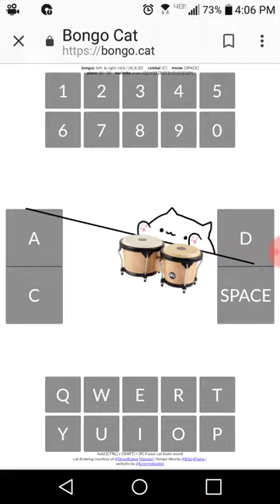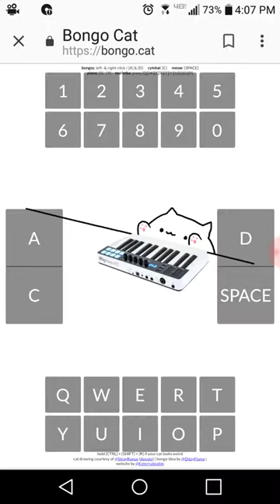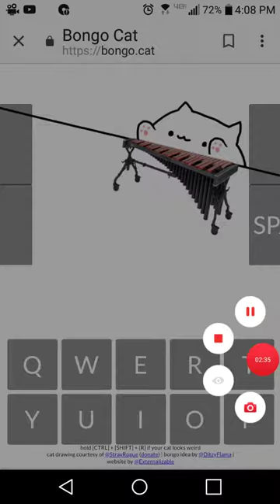Wiltv09 just found a new website